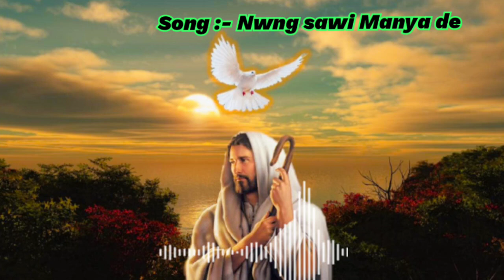Nwng sawi Manya de || Kokborok gospel song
SONG :- NWNG SAWI MANYA DE
SINGER :- HAMTI JAMTIA

Lyrics.

Nwng sawi manya de
Nwng khwnaya kho de
Subraiyung no molbrumni Kaitor ( 2 )

Hani paithak jora snamnaisa
Bole lengjak ya ( 2 )
Bo sak bo belwi thang ya ( 4 )

Bo lengjakrokno phan rwo
Tei phan krwi rokno phan boksing rwo ( 2 )
Bo sak bo belwi thang ya ( 2 )
Tei sak bo belwi thang ya ( 2 )

Ta kiridi ang nwng bai tong-o
Bwkha ta baidi
Tamni hwnba ang nini Kaitor ( 2 )
Ang nono phan rwnai
Ang nono  chubanai ( 2 )

Ang nono...
Ani Kwplai yak bai romwi tongnai ( 2 )